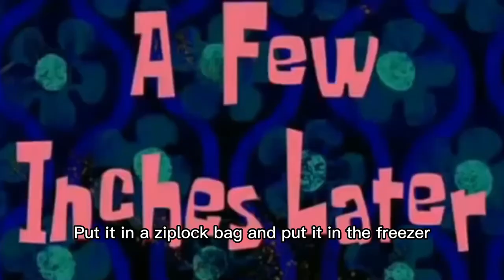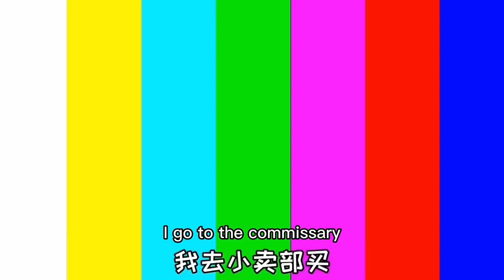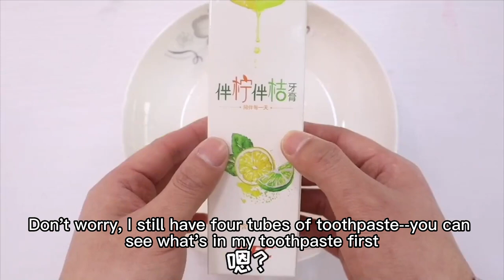Challenged to make artificial snowflakes, and found crystal snowflakes!